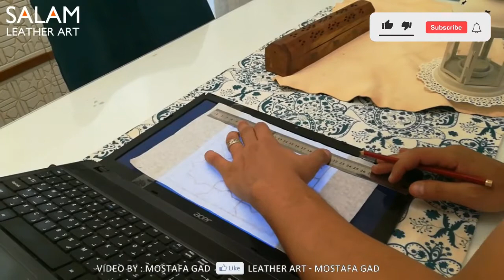Painting on GOAT raw leather - Tutorial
Islamic Design Painting on Goat raw leather